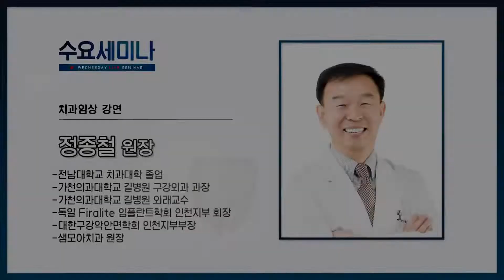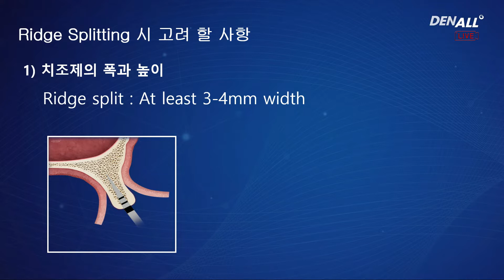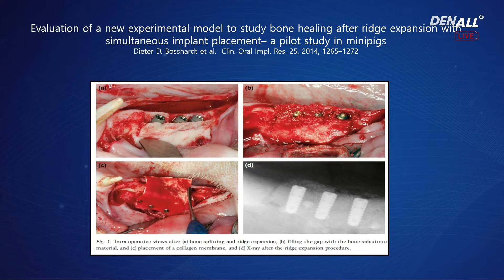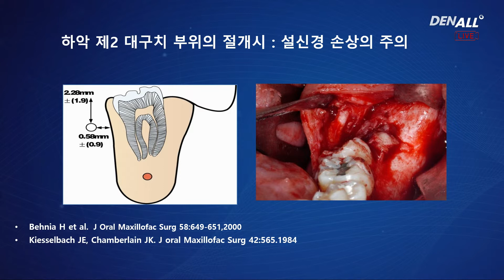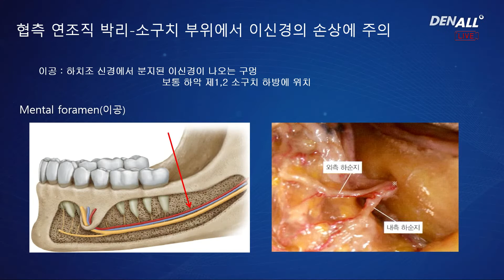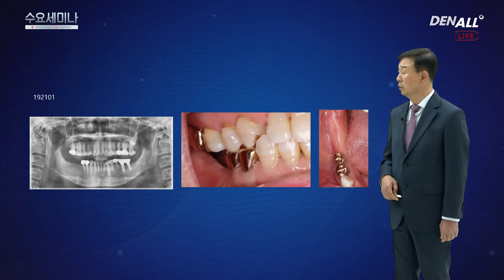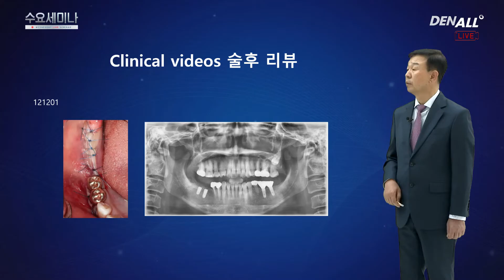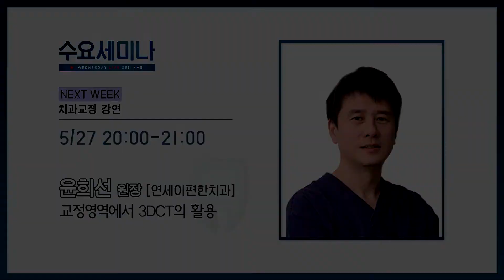[임상] 하악 구치부에서 Esset Kit를 이용한 Ridge Splitting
5월20일 20시 ~ 21시

정종철 원장 - 하악 구치부에서 Esset kit을 이용한 ridge splitting

매일 새로운 덴올!
라이브 강연과 다양한 치과 영상 콘텐츠를 만나보세요

● DENALL Facebook : 덴올의 소식과 이벤트를 빠르게 만나보세요.